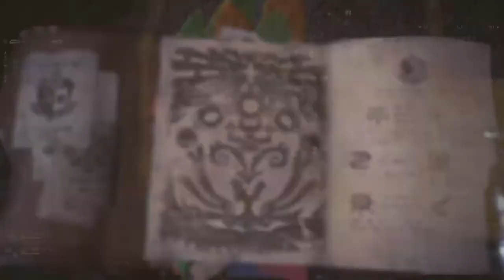Monster Hunter World: Part 26, Say Cheese!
Track and slay a more powerful Tzitzi-Ya-Ku in the Coral Highlands. The Investigation into the unknown Rathian finally comes to light.